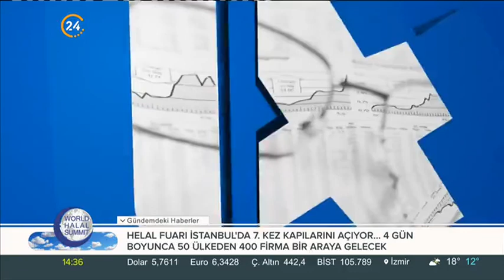Y.K. Başkanımız Sn. Davut Doğan’ın Sektör Değerlendirmeleri | 24 TV Reel Ekonomi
Yönetim Kurulu Başkanımız Sayın Davut Doğan, 24 TV’de Sadi Özdemir’in sunduğu Reel Ekonomi programında sektör hakkında genel değerlendirmelerde bulunarak merak edilen soruları yanıtladı.